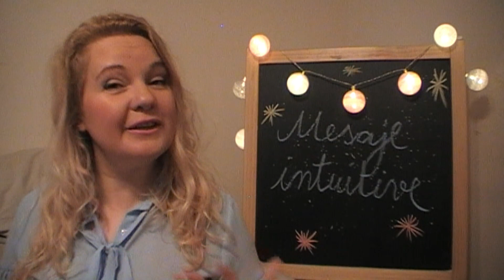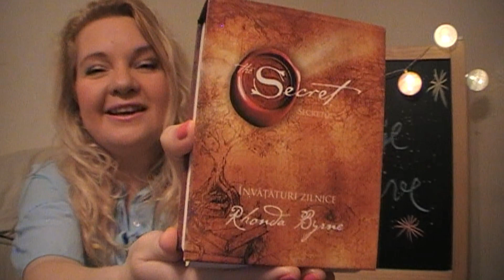Sarbatoresc 5000+ abonati! Va multumesc tuturor!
Mesajul intuitiv de astazi ne spune ca... "suntem mai buni astazi decat am fost ieri!" ... si chiar asa si este!!!
Cu acest clip sarbatoresc atingerea unui prag ce pana nu demult mi se parea foarte indepartat de atins!
Va multumesc din tot sufletul tuturor abonatilor mei vechi si noi si tuturor celor care ati participat sau participati la cresterea comunitatii create in jurul canalului meu!
Va invit sa lasati in sectiunea de comentarii orice intrebari legate de subiectele pe care le abordez eu in postarile mele - imi doresc si imi propun sa fiu cat mai aproape de voi mereu si sa va ajut in modul cel mai minunat cu putinta prin ceea ce fac!
Va trimit multe imbratisari si valuri gigantice de energie pozitiva!

Lucreaza cu mine daca:
- te intrebi adeseori ce sa faci cu viata ta sau daca esti pe drumul spre implinirea ta
- ceea ce faci sau circumstantele de viata in care esti acum nu te fac sa te simti implinit sau fericit
- cauti ceva, dar nu ai putea spune exact ce este acel ceva.

Pentru a lucra in sedinte individuale de coaching, consiliere intuitiva si vindecare energetica cu mine, gasiti datele mele de contact pe pagina mea de facebook: